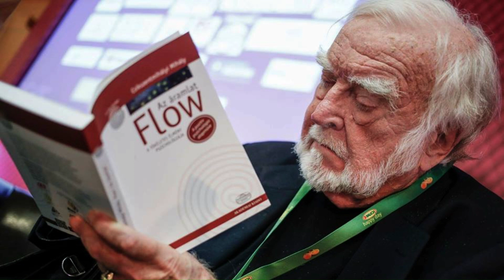Quem é Mihály Csikszentmihályi, psicólogo homenageado pelo Google nesta sexta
Olá pessoal! Hoje o Doodle do Google está celebrando o aniversário de um dos principais pesquisadores da psicologia positiva, Mihály Csíkszentmihályi. Ele é conhecido por desenvolver o conceito de "fluxo" ou "flow", um estado de espírito em que uma pessoa fica completamente imersa em uma atividade, experimentando uma sensação de bem-estar, foco, prazer e realização.
Nascido em 1934 em Fiume, então parte da Itália Imperial, Csíkszentmihályi enfrentou dificuldades financeiras devido à crise econômica pós-Segunda Guerra Mundial. No entanto, ele superou essas adversidades e se tornou um renomado psicólogo.
Em 1990, ele publicou o livro "Flow: A Psicologia da Experiência Ótima", traduzido para mais de 20 idiomas, que recebeu elogios de líderes empresariais, presidentes e treinadores esportivos por suas percepções científicas. Além de sua contribuição acadêmica, Csíkszentmihályi foi professor distinguido de Psicologia e Administração na Claremont Graduate University, nos Estados Unidos. Ao longo de sua carreira, ele fundou e co-dirigiu o Centro de Pesquisa sobre Qualidade de Vida.
Csíkszentmihályi também foi reconhecido internacionalmente, sendo membro da Academia Americana de Artes e Ciências, e recebeu prêmios prestigiosos como o Prêmio Clifton Strengths e o Prêmio Széchenyi.
Hoje, celebramos não apenas o aniversário deste notável psicólogo, mas também a influência positiva que ele teve em nossa compreensão do bem-estar e da realização pessoal.